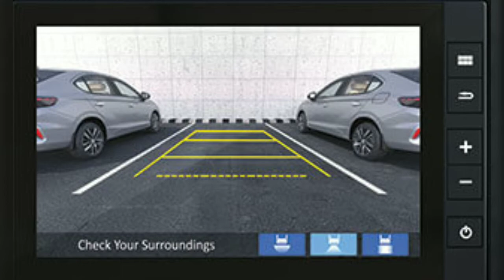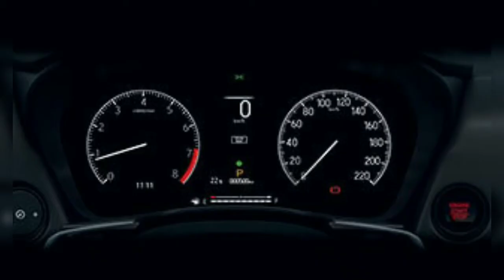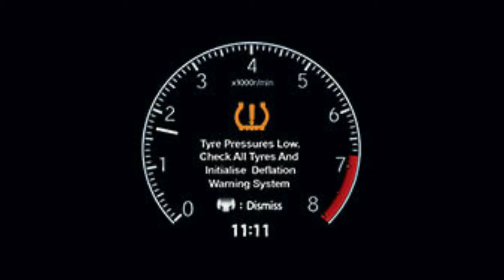NEW HONDA CITY 5TH GENERATION 2022 || SEDAN || BEST IN SEGMENT || SAMRAT LAKHANPAL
SAMRAT LAKHANPAL